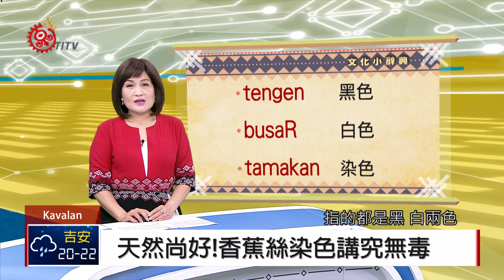天然尚好!香蕉絲染色講究無毒2018-11-28 Kavalan IPCF-TITV 原文會 原視新聞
之前我們介紹過香蕉絲的製作，從一開始的香蕉樹選擇就很講究。

今天我們要跟大家分享的是香蕉絲的製作和染色。

現在大家所熟知的噶瑪蘭傳統顏色，指的都是黑、白兩色，其實在早期噶瑪蘭的服飾彩中，紅色也是常用的顏色。

只是染色過程較為困難，容易讓人忽略。另外值得一提的，香蕉絲的染色原料，必須要使用天然染劑，否則纖維容易腐蝕斷裂。

晾晒好的香蕉絲，需要確認完全乾燥後，才能繼續分線、染線、捻線、繞線等其他工作。

隨著時代的改變，香蕉絲工藝的推廣也注入新的生命，不再侷限編織衣服，像帽子、手機袋、皮包等，既實用又環保，不僅無毒無害，最重要的是每一個工藝品，都有他們滿滿的情意。

透過文創新品，新社噶瑪蘭香蕉絲要從斷層後的100、200年時間重新出發，傳承到永遠。

tengen    黑色

busaR      白色

tamakan  染色